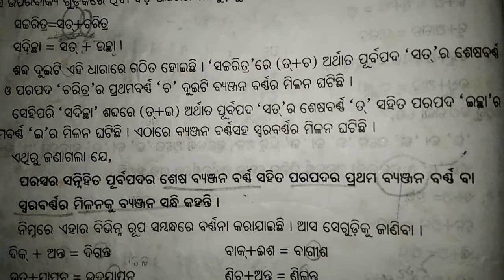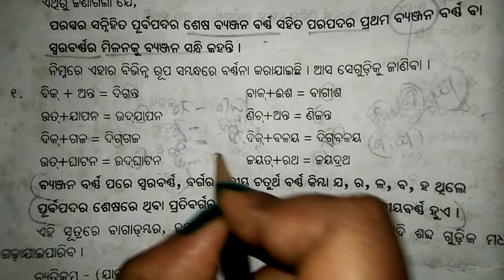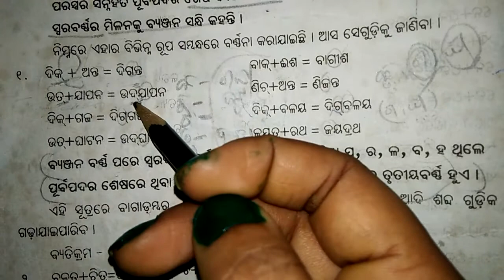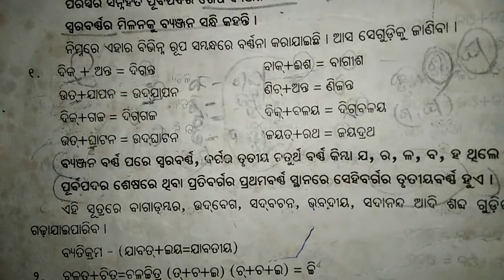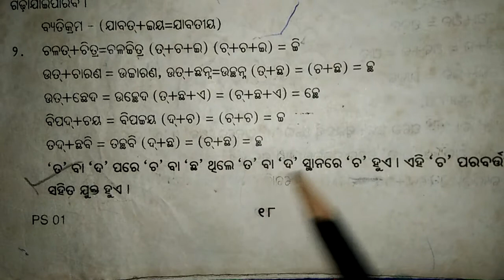ନବମ ଶ୍ରେଣୀ ଓଡ଼ିଆ ବ୍ୟାକରଣ ( ସନ୍ଧି) ଚତୁର୍ଥ ଅଧ୍ୟାୟ